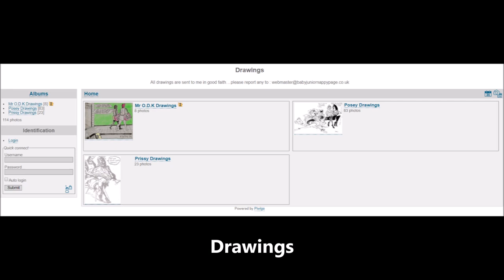Baby Junior Nappy Page Adult Baby Diaper Lover Website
Drawings
Comics
Community Forum
Stories + So Much More !!!